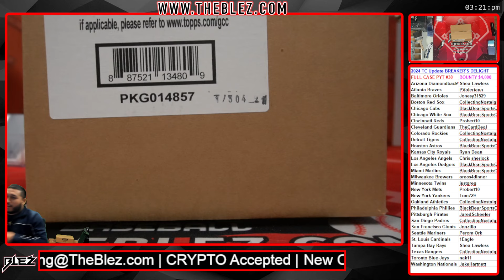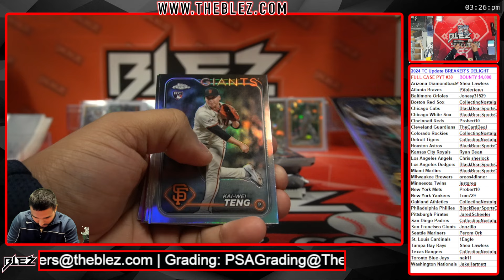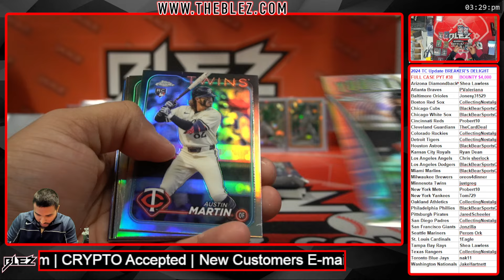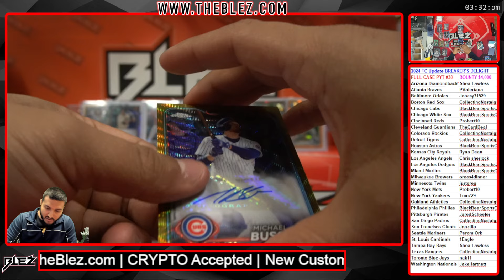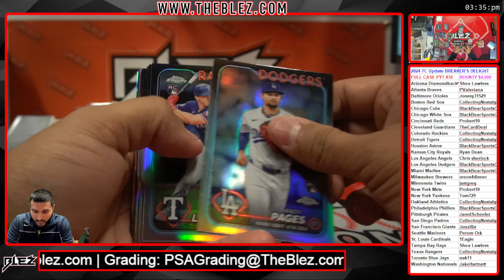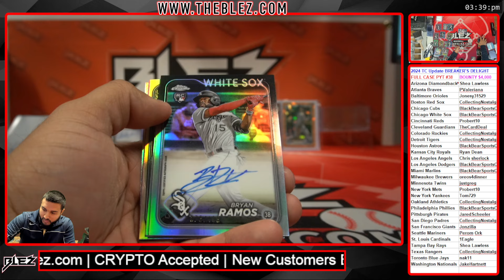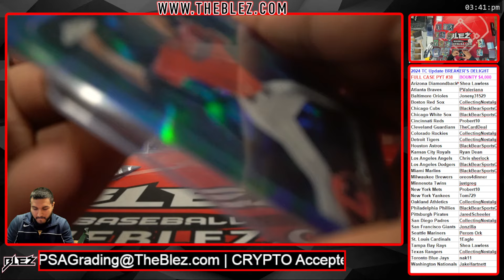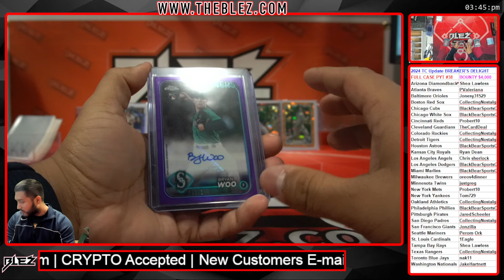2024 Topps Chrome Update Breakers Delight Full Case Break #38 Pick Your Team